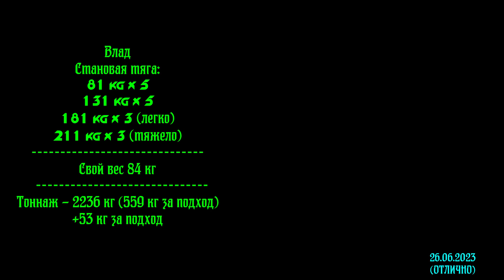ТРЕНИРОВКА СПИНЫ [26.06.23]